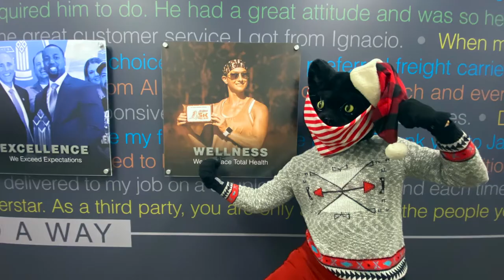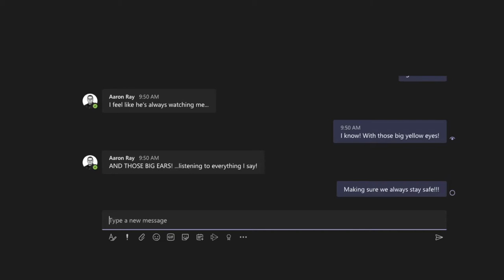‘Santa Cat’ at the Office — ArcBest 2020 holiday video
Listen to a special ArcBestAwesome holiday song and see how Safe T. Cat spreads cheer and promotes safety and mask wearing at the office. Happy holidays!